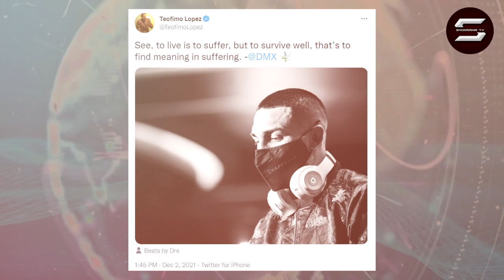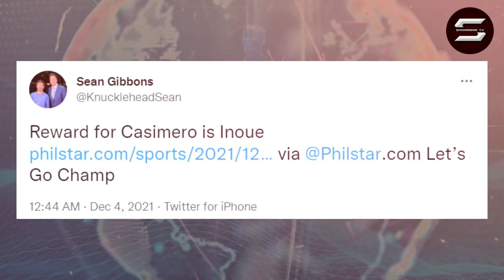Breaking! Gibbons Ireregalo si Inoue kay Casimero pag Natalo si Butler! Davis vs Cruz, Haney vs Diaz